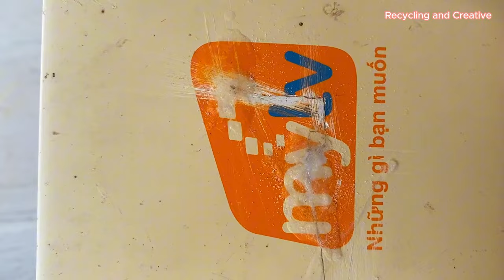Plastic Repair Tips Every Repair Enthusiast Should Know: Revealing Top Secrets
Hello everyone! Today, we're diving into an interesting and practical topic: plastic repair. Plastic is a widely used material in our daily lives and various repair projects worldwide. However, repairing and maintaining plastic items can pose several challenges. That's why I'm excited to share with you some handy tips and effective techniques for repairing plastic. Let's explore together!